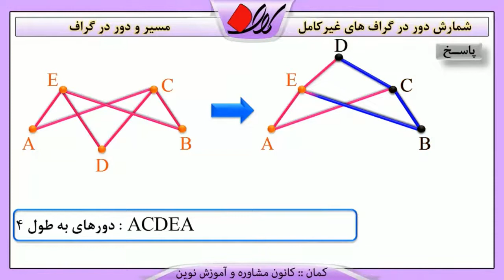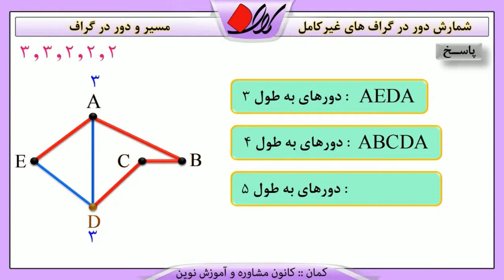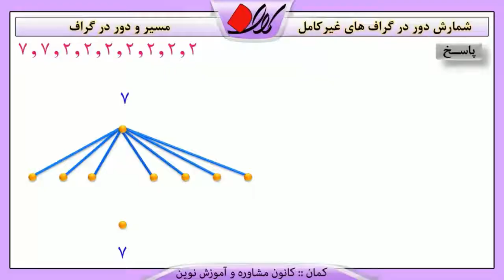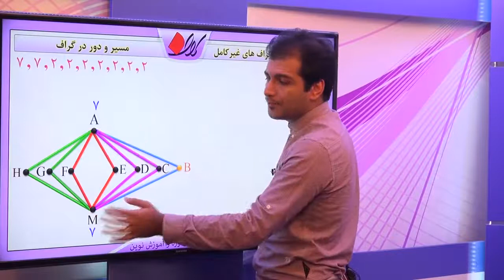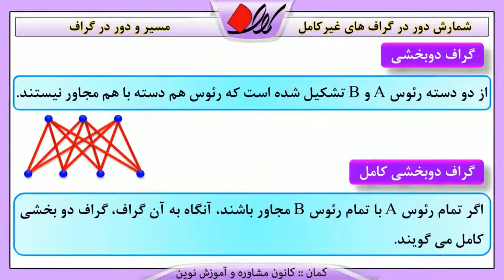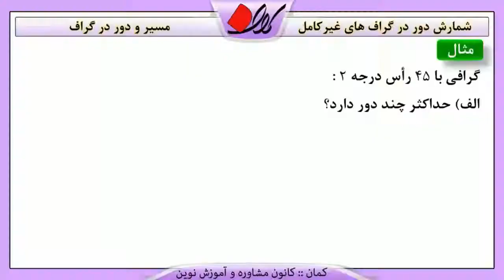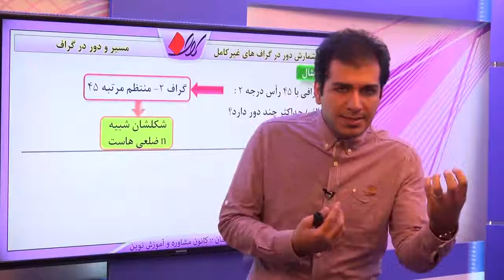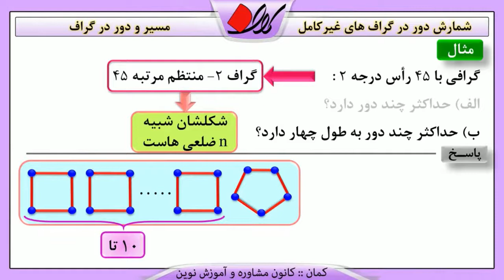جبر و ریاضات گسسته گراف مسیر و دور در گراف شمارش دور در گراف های غیر کامل قسمت 2